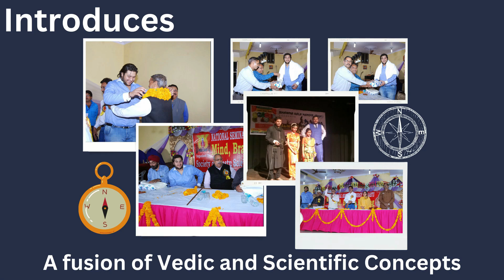EXCLUSIVE Vastu remedies for Toilet in Southeast Southeast Toilet Vastu Vastu Upay for Toilet